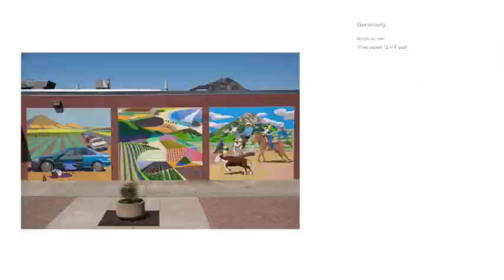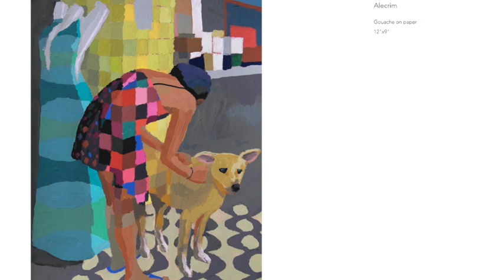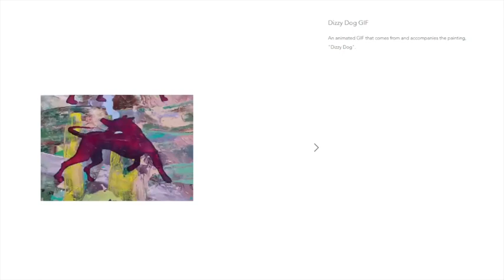Featured Artist: Oscar Pearson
Oscar Pearson is recognized for his paintings, which have been described by others as inquisitive, resilient, playful, and celebratory with a distinct west coast vibe. His works often utilize pattern, geometry and symmetry as compositional tools. Pearson is a California-based interdisciplinary artist working in the mediums of painting, mixed media and murals. After three formative years working as an assistant to an established ceramicist, he decided to elevate his career as an artist, earning his Bachelor of Fine Arts in Drawing and Painting from California State University Long Beach.  He co-founded and co-managed The Place on PCH, an arts coalition that offers an international artist residency program in Oceano, California. Currently, Oscar is a full-time studio artist and muralist.